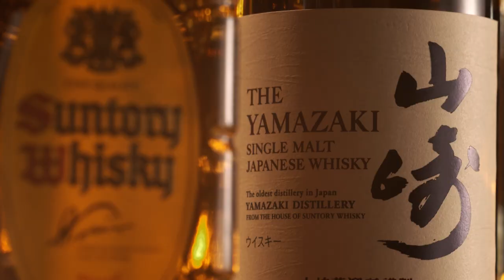Whiskypedia | Trailer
Japanese whisky is becoming increasingly popular around the world.
This program visits whisky distilleries, barrel and pot still factory across Japan that contribute to making one of the best whiskies in the world.

Our international sales and marketing team will be attending the upcoming MIPCOM 2023 to showcase our latest programs.